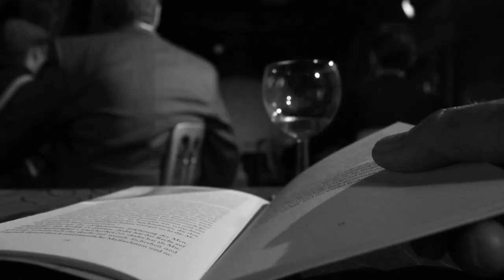le_mol - Hands (Official Video)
New Record "White Noise Everywhere" on Vinyl

Titel: Hands
Band: le_mol
Label: Panta R&E
Year: 2019

le_mol were Raimund Schlager and Sebastian Götzendorfer
Vocals by Hans Platzgumer
Additional Vocals by Daniel Gschwendtner and Ines Dallaji

In the lyrics, Platzgumer forges his words precisely – as only authors can –  when singing about hands as one of the first and basic tools of humans when giving life to their ideas and thoughts in their surroundings. After their last album “Heads Heads Heads”, le_mol are refocusing from the inside to the outside world.

Produced by Georg Gabler
Mixed by Oliver "Öli" Kamaryt and le_mol at GAB Music Factory
Mastered by Alexander Lausch at Listencareful Tonstudio

Video by: Raimund Schlager
Actors: Florian Artner, Paul Artner,  Alina Bachmayr-Heyda,  Christina Kiesler, Harald Nowak, Peter Jesse, Jonathan Prosel, Walter Schlager